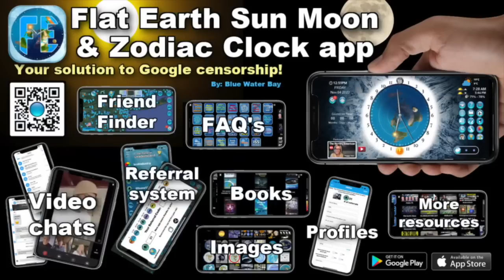Stories of the Supernatural w Flat Earth Dave -GLOBE-